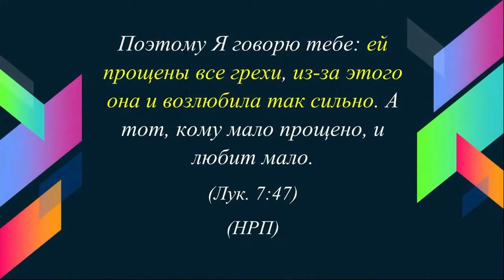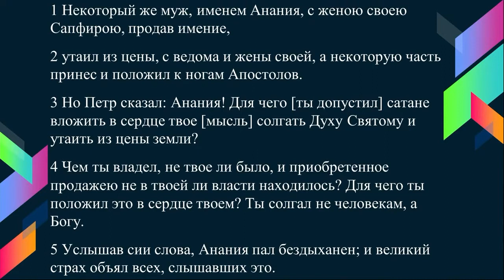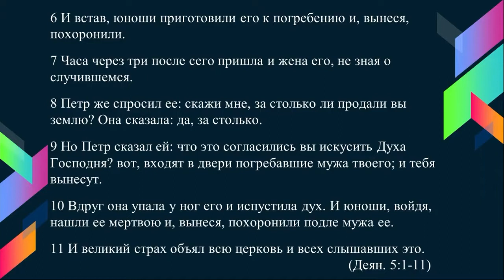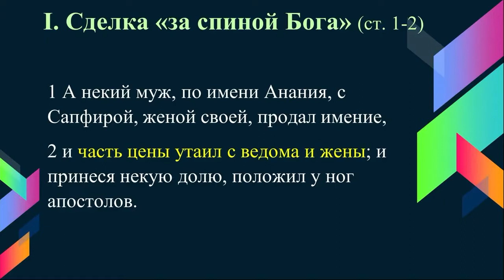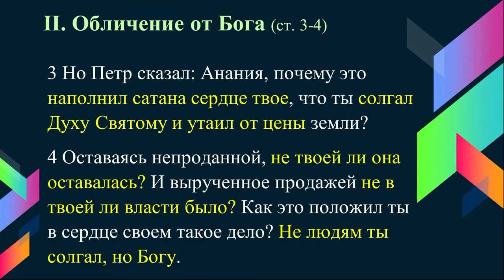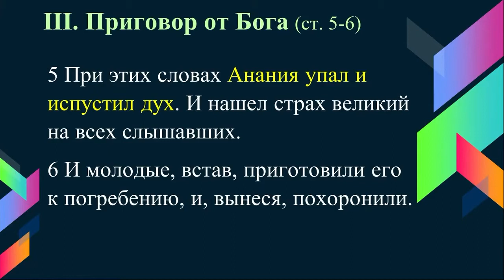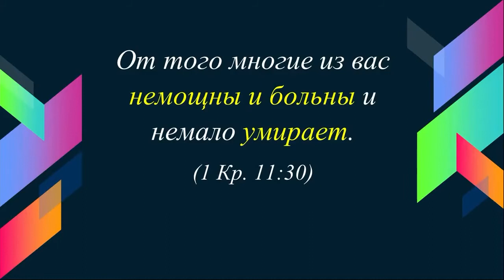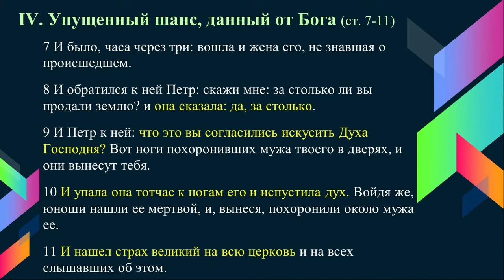Деяния, 5:1-11. Анания и Сапфира. | Гела Чаргеишвили | Слово Истины. Киев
Экспозиционная проповедь по книге Деяния, где мы стих за стихом продолжаем изучать то, что евангелист Лука записал о первой церкви, представлено в этой серии проповедей.

Мы начинаем 5-ю главу книги Деяния и изучаемый нами отрывок с 1-го по 11-й стихи. Это плачевная история про семейную чету, мужа Ананию и его жену Сапфиру. Здесь раскрывается интрига и коварное единство во лжи перед Богом. Божье обличение, Его приговор и упущенный шанс Сапфиры.

Пусть эта печальная история, где Бог защищает Свою младенческую церковь от зла, послужит всем нам для назидания и наставления в истине, что Бог поругаем не бывает, что человек посеет, то и пожнет.

Оглавление:

➤ 00:00 – В прологе о страхе Божьем и любви к Богу
➤ 05:25 – Что такое страх Божий?
➤ 07:00 – Что происходи, когда не хватает страха Божьего?
➤ 07:45 – Четыре этапа событий с Ананией и Сапфирой
➤ 08:15 – Исходный текст проповеди, Деяния 5;1-11
➤ 13:38 – I. Сделка «за спиной Бога»
➤ 23:27 – 1) Применение к добровольному пожертвованию
➤ 24:29 – 2) Всевидящий Бог
➤ 25:05 – 3) Коварное единство в семье
➤ 26:19 – II. Обличение от Бога
➤ 33:10 – III. Приговор от Бога
➤ 40:46 – IV. Упущенный шанс